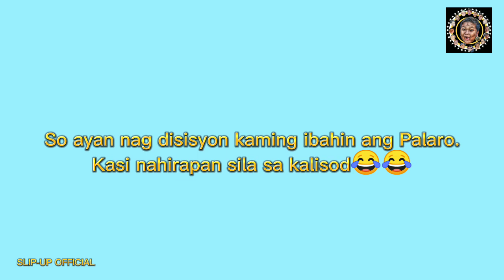Funny Game l Slip-Up Official I ang mananalo may premyo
Dahil may sahod na tayo sa youtube nag palaro tayo sa ka grupo ko sa sayawan, ang Team Asoy!! SLIP-UP DANCERS

I hope support us thank you